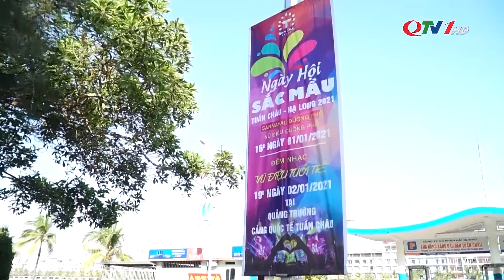Quảng Ninh lần đầu tiên tổ chức Carnaval mùa Đông | QTV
Carnaval mùa đông quy tụ hơn một nghìn người mẫu, diễn viên, vũ công chuyên nghiệp và bán chuyên nghiệp hóa trang trong những trang phục rực rỡ sắc màu sẽ diễn ra vào 16 giờ ngày 1/1/2021, tại Khu du lịch quốc tế Tuần Châu, TP Hạ Long, tỉnh Quảng Ninh.